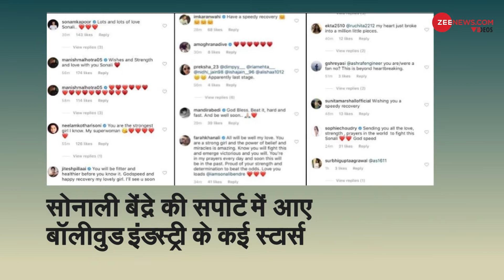Sonali fighting cancer in New York gets a visitor Akshay Kumar | सोनाली से मिलने पहुंचे अक्षय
Bollywood's Khiladi Kumar is currently vacationing in the US with his family, and upon reading about Sonali's health status, he visited her in the hospital.